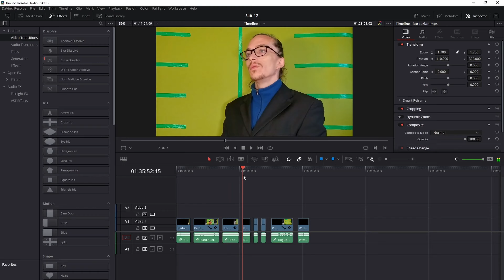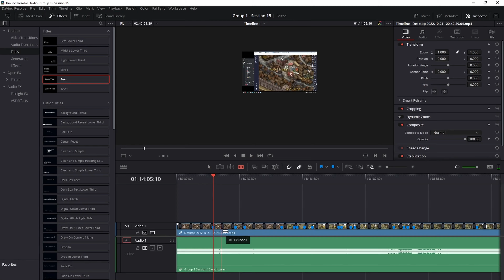Skits, Shorts, Session Uploads And More! | Channel Update!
So... my mic broke... but, then a got a new one. Set me back some time, but here's an update on what gwon so long!

Hey, party people! It's time to give you an update for the channel, and let you know what's in the works for the next few weeks!